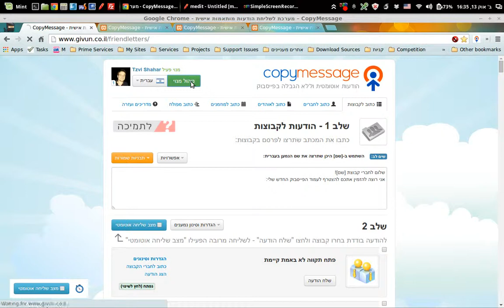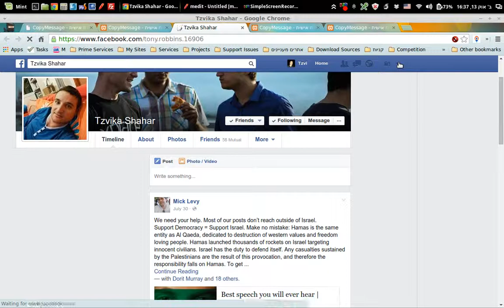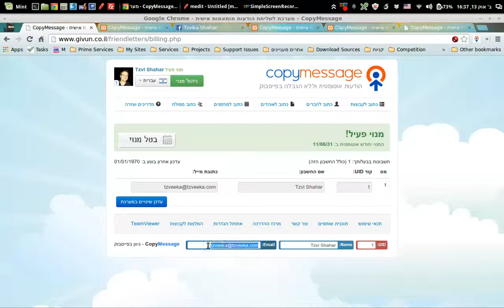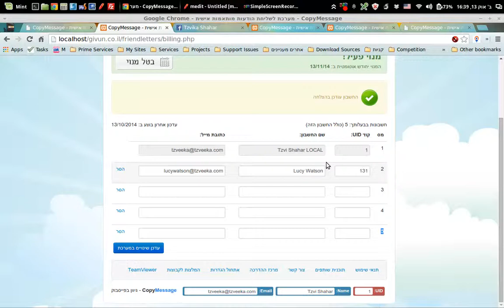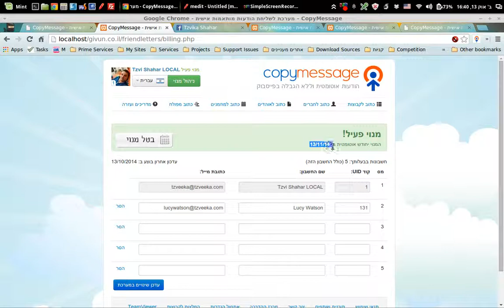איך לתת לאחרים מנוי קופימסג'